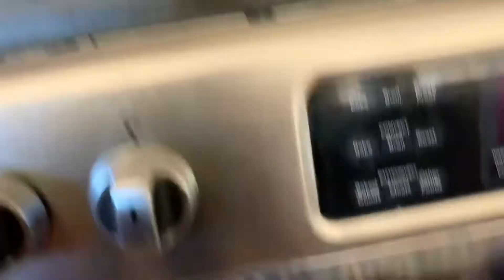Limpiando debajo de estufa, refrigerador y otros electrodomésticos sin moverlos.